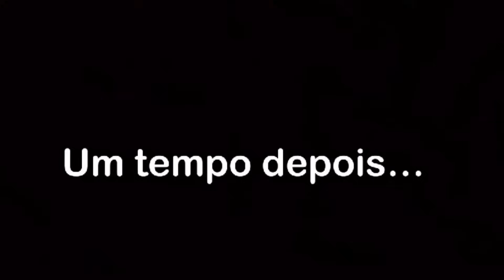INESQUECÍVEL DEI CARONA A UM ESPÍRITO NO MEIO DO NADA 😱